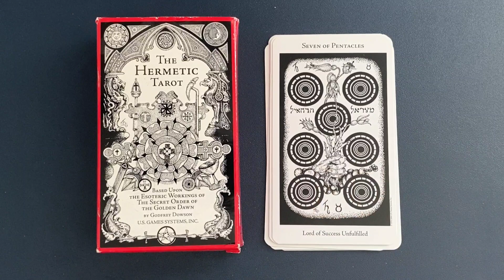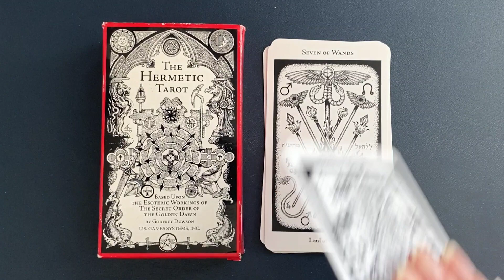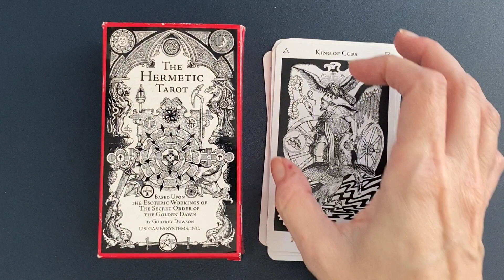Tarot Deck Flip Through - The Hermetic Tarot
This video is a tarot deck flip-through of the Hermetic Tarot deck by Godfrey Dowson. This tarot deck can be purchased in MANY places and I encourage you to support your local shops if you can. It can also be purchased on Amazon (see link below).

LINK TO THIS TAROT DECK

If you love tarot, check out my free Spiritual Seekers library that is full of tarot resources (NO EMAIL REQUIRED TO ACCESS!)

TIME STAMPS
00:00 - Intro
02:01 - Deck Flip Through
05:50 - The End

FAQ

WHO AM I?  My name is Tiffany
MY AGE? Born in 1974 =  OLD. LOL
WHAT TO EXPECT ON MY CHANNEL? I create videos when the spirit moves. My interests are all things planners and workbooks, human design, tarot and all things magick. I am a Manifesting Generator in the true sense of the energy type so I am a little all over the place!